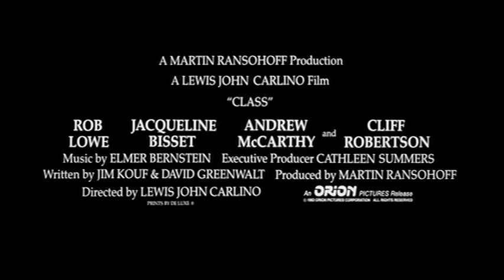Class 1983 Original Theatrical Trailer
In my opinion, one of the most underrated Teen comedies of the 80's. Jacqueline Bisset, Rob Lowe, Andrew McCarthy, and Cliff Robertson star in this 1983 comedy drama.